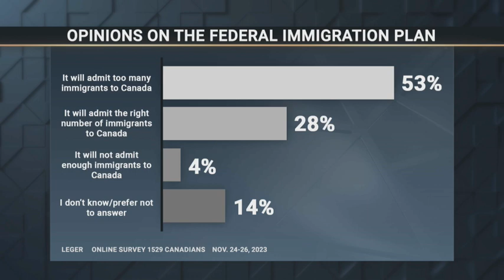Are Canadians tired of immigration? We ask pollster Christian Bourque – November 29, 2023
A new poll from Leger suggests nearly 50 per cent of Canadians believe the country is letting in too many immigrants. Christian Bourque, the firm's executive vice-president, joins CPAC's Michael Serapio to discuss the results.